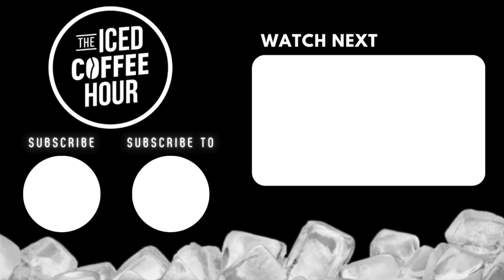Fresh & Fit | Why Dating is MUCH Harder for Men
THE FIRST 1000 PEOPLE TO SIGN UP FOR FIZZ WITH CODE ICEDCOFFEE GET $10

Video From ►“Stop Being Broke!” | FreshAndFit on Dating, Gender Roles, And Money